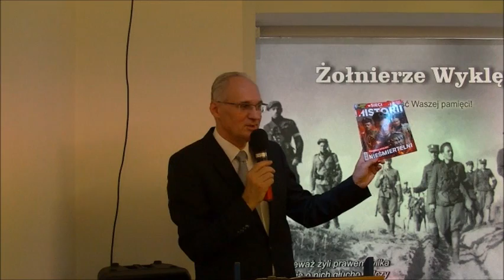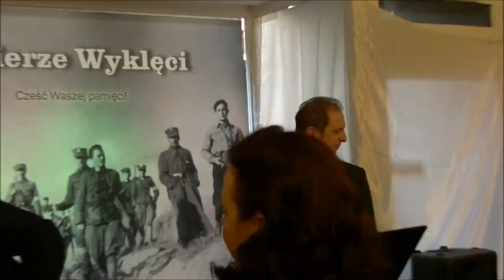Wieczór Pamięci - Żołnierze Wyklęci - prof. Jan Żaryn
Wykład historyczny: prof. Jan Żaryn

Część artystyczna:  Małgorzata Picz , Marek Picz, Tadeusz Milewski oraz Bartek Bukowski
Organizacja:
Marek Wasag - Klub Gazety Polskiej w Berlinie
Marek Szlachcic - ROCKINBERLIN.PL e.V.
Małgorzata i Marek Picz, Tadeusz Milewski (Verein für Interkulturelle Begegnung e.V)
Współpraca: Renata Rejniak - NiePoprawne Radio.pl
Prowadzący: Marek Wasag
Kamera: Waldemar Borowski
Freies Museum Berlin, Bülowstraße 90